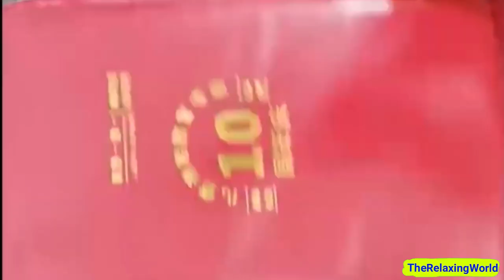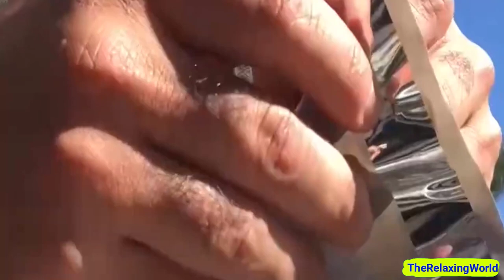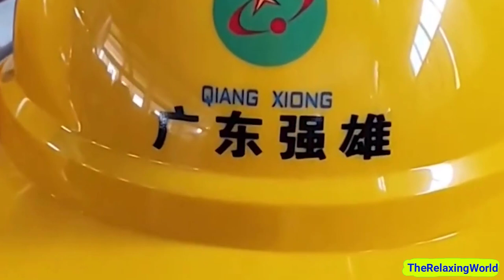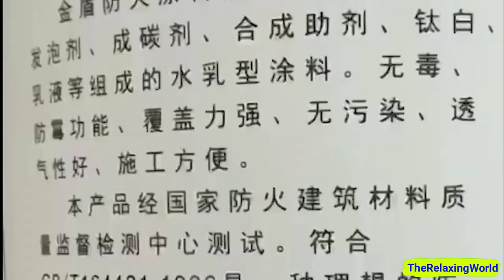Relax & Enjoy! 1 Hour Oddly Satisfying Video With Relaxing Music For Stress Relief & Relaxation #1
1 Hour Oddly Satisfying Video With Beautiful Relaxing Guitar Music for Relaxation, Stress Relief, Deep Sleep, Meditation That Makes You Sleepy. Satisfying Video To Make You Sleep! The Relaxing World Videos for Stress Relief, Sleep, Relaxation.
Hope you enjoyed. Drop a comment on what you think of the video.
Dear community!

Copyright music. All right is reserved.

Best regards!